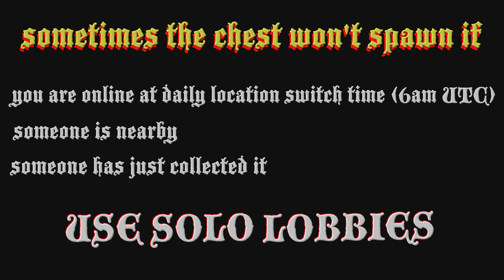Shipwreck Location Today October 9 2023 GTA Online ☠️ $25,000 ☠️ Frontier Outfit / Pirate Costume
Where to find the GTA online shipwreck location today 9th October 2023 and the Shipwrecked Outfit Scraps Daily Collectible for the rare Frontier Outfit that gives ☠️$25,000 & RP ☠️

00:00 intro
00:15 finding chest location
01:10 GTA 5 map location

9/10
10/9

gta shipwreck